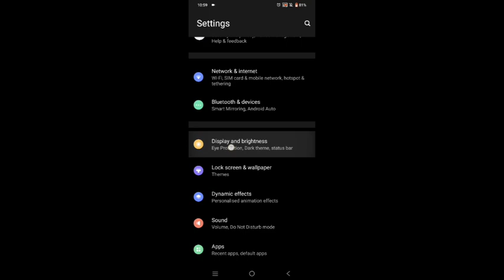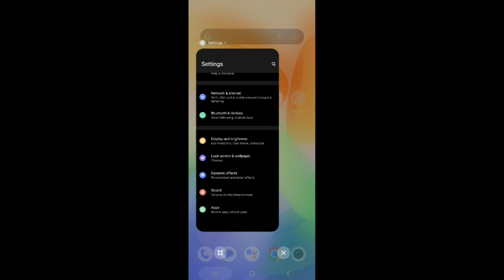Vivo v25 change screen colour,how to change screen colour in Vivo v25